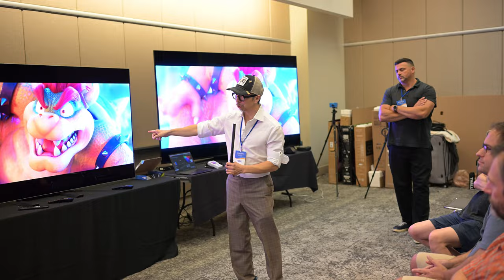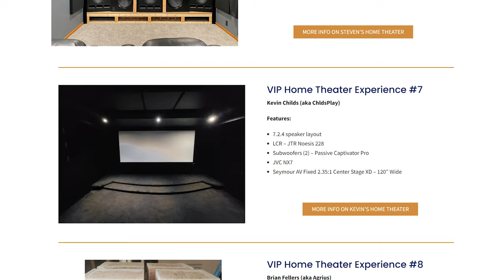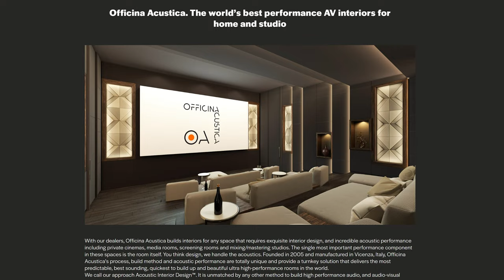STOP Waiting on Home Theater Reviews BEFORE You Buy!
Now you can experience Home Theater gear and FULL Dolby Atmos Experiences at MWAVE 2024

Recommended Home Theater Gear

PS5